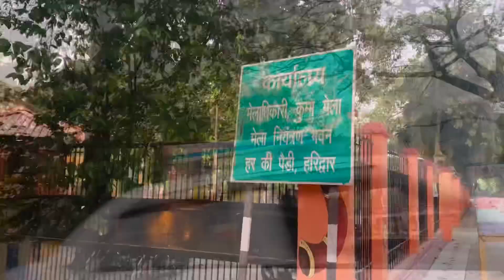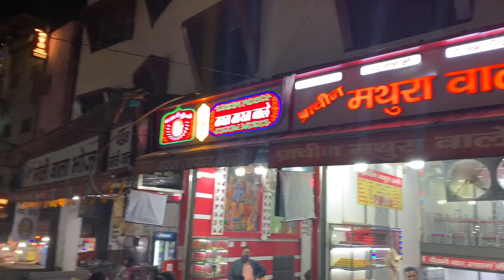Haridwar, Uttarakhand EP 3 | 2020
Hello everybody!
Today we have come to this holy place which is often known as 'Gateway to God'. People arrive at this place who are very devoted as well as have faith on Maa Ganga and take away its pure water at home so that they can spread purity at their own place. However, we have come after a very long time to take blessings from her. We found that all over Haridwar, construction was going on with full zest and zeal as in 2021 Kumbh mela will commence.
Watch some informative and exciting things.
0:00 - Haridwar
0:22 - Shiv Murti
0:39 - Kumbh Mela Control Bhavan
1:22 - Har ki Pauri
1:47 - Maa Ganga
2:51 - Construction work in progress
4:00 - Ganga ji ki aarti
6:03 - Our favourite eating spot
6:22 - Puri and Aloo
Do comment in the comment section that how did you liked it.